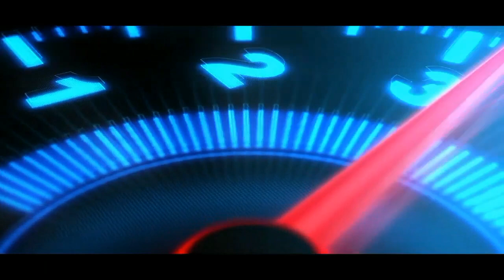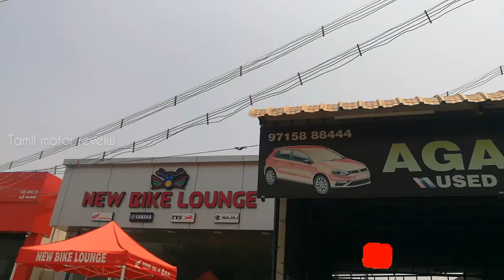கோடை தள்ளுபடி | 2 லட்சம் முதல் used cars sale | Secondhand cars sale | luxury cars for sale chennai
கோடை தள்ளுபடி | 2 லட்சம் முதல் used budget l cars sale | Secondhand cars sale | used cars sale tirupur

This video is about the used cars and bikes in tamilnadu.

This video is about used cars in tamilnadu located in Tirupur

Agaram Cars
Tiruppur
palladam Road